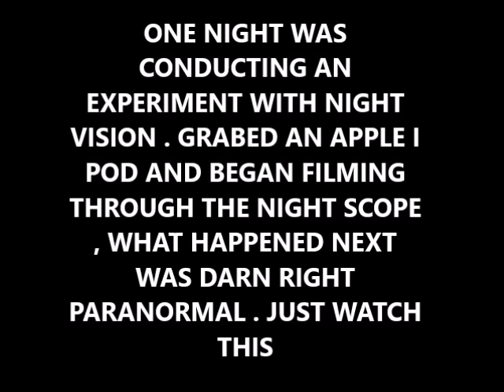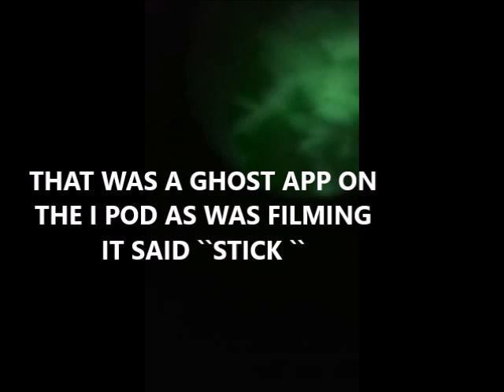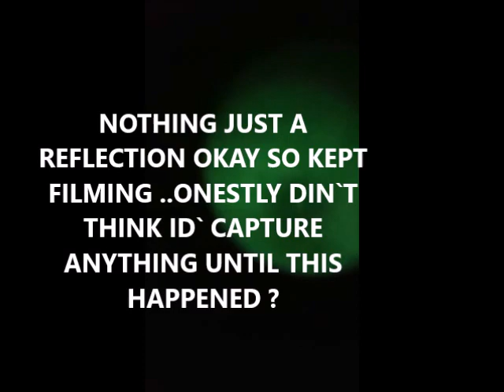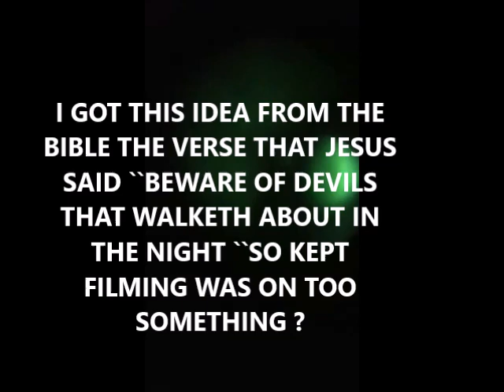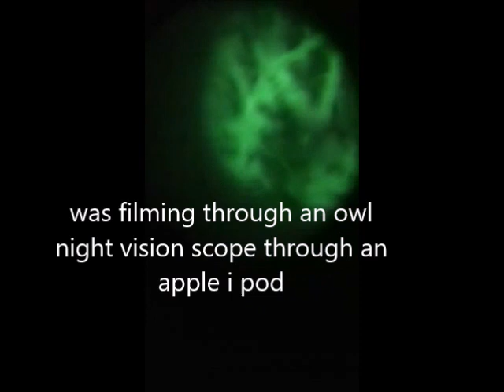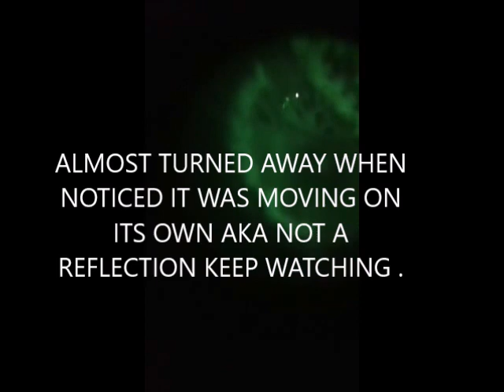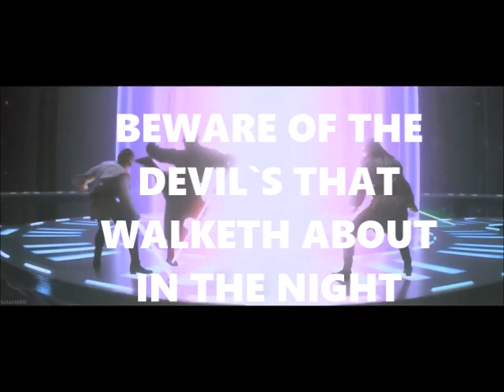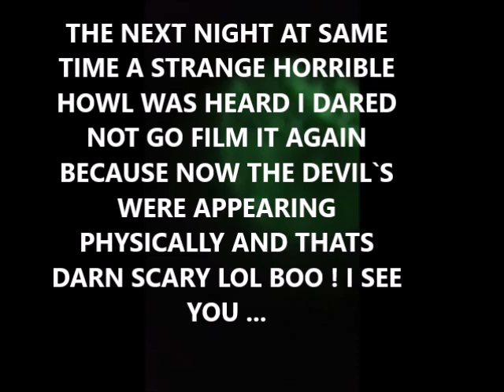When An Evil Spirit Gets Caught On Film And It Knows It !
As A Paranormal Investigator Always Pushing The Bonderies On Paranormal Technology Was Conducting A Test One Faithful Night Not Thinking The Paranormal Test Would Work But Then A demon Came On My View The Scary Thing Is That This Evil Spirit Was Testing If A human Could See It And The Entity Began Pacing Back In Forth So The Question Is Who Was Haunting Howm .This test was conducted with an apple i pod as was fiming through a night vision scope the result was this strange glowing entity that somehow was glowing through the ir night scopes are light amplification many have tryed to duplicate this method but only apple products work best with a real night vision scope and the truly spooky thing is that you see the entety live as your recording then as you record as well you can also view later try it use an old apple i pod press record on its camera feature then aim it through a specific night vision scope called a night owl night vision scope sometimes nothing appears but most times it gets darn right paranormal. evilcreature nightvision @NIGHTVISIONSCOPE